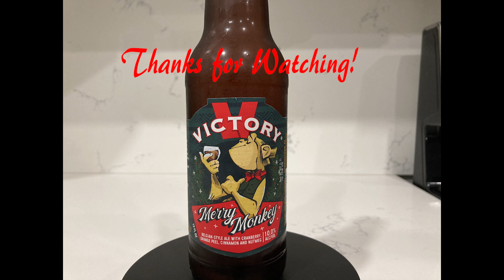Beer Review Victory Brewing Merry Monkey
On the fifth day of Beermas we have Victory Brewing's Merry Monkey!